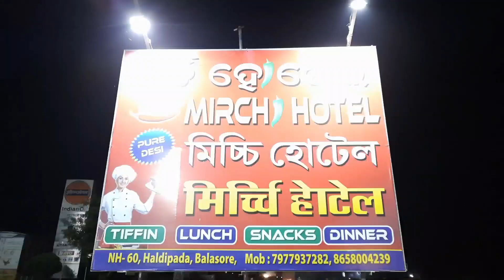DurgaPuja 2021 - Kolkata || পূজোর আনন্দ চতুর্থী থেকে সপ্তমী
I hope you will like this video, so keep on watching. if you like then please like and share my video and kindly give your valuable comment in the comment section.